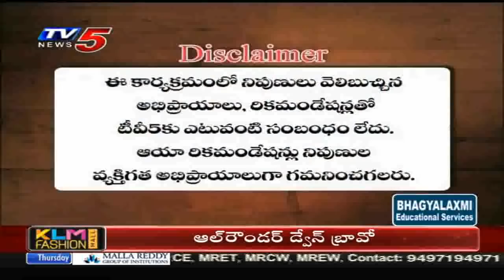22nd October 2020 TV5 News Business Breakfast | Vasanth Kumar Special | TV5 Money